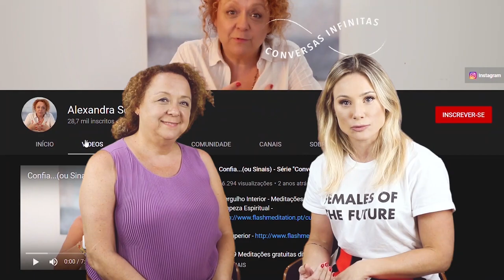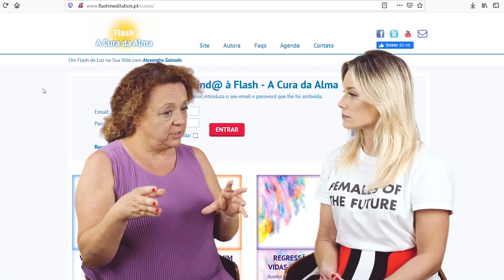Ego, vidas passadas e mais sobre a nossa evolução espiritual na terra | Giselle de Prattes